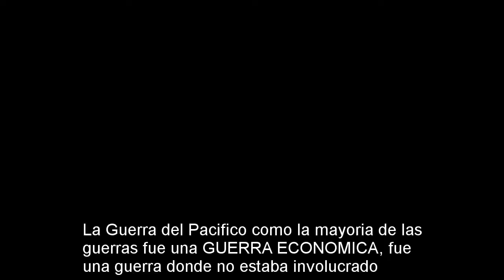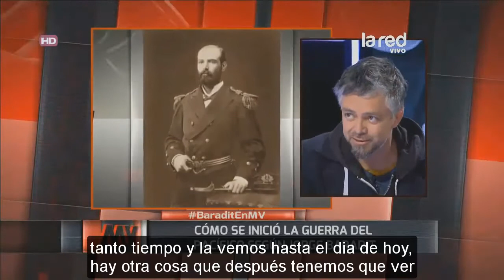JORGE BARADIT: CHILE ERA MUY FEO.. ERA EL ÚNICO LUGAR.. SUBVENCIONADO POR ESPAÑA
ESCRITOR CHILENO DEL LIBRO "HISTORIA SECRETA DE CHILE" A SU ESTILO REVELA PASAJES QUE SONROJAN, BARADIT: "ADEMAS DE TENER UN CLIMA DE LA PORQUERÍA.. CHILE LE DECLARÓ LA GUERRA A BOLIVIA "